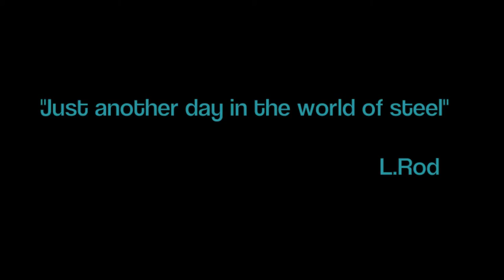Reinforcing Ironworkers 46 at One World Trade Center - Trailer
Reinforcing Ironworkers local 46 installing rebar for new One World Trade Center.Click here for part 1